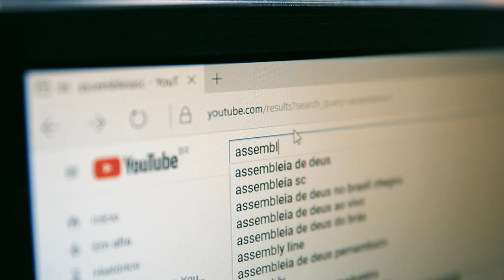Presidente da Alesc destaca distribuição de recursos a hospitais de Blumenau - 20/03/24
Em plenário, o presidente da Assembleia Legislativa de Santa Catarina, deputado estadual Mauro de Nadal (MDB) se pronunciou durante a Ordem do Dia, na sessão desta terça-feira(19) para destacar o repasse de recursos de emendas da Bancada Regional do Vale do Itajaí a dois hospitais de Blumenau. Os deputados da região, acompanhados do presidente, distribuíram R$ 2 milhões para o Hospital Santo Antônio e outros R$ 2 milhões para o Hospital Santa Isabel, referência na realização de transplantes no país.